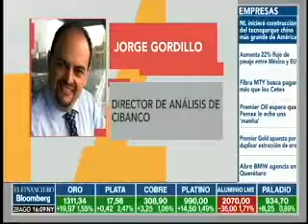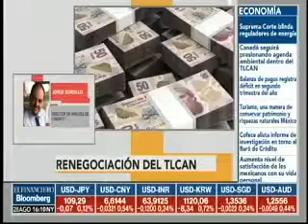La depreciación del peso es marginal, nos ha ayudado el tema de la política monetaria...